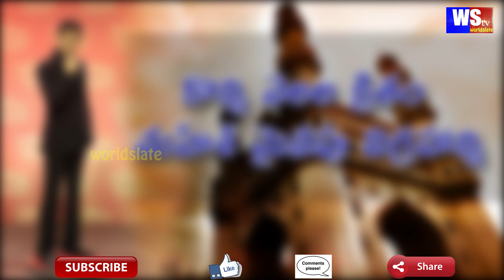Mahesh Babu Wax Figure Launch | Madame Tussauds | AMB Cinemas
మ్యూజియంలో మహేష్ బాబు మైనపు విగ్రహం